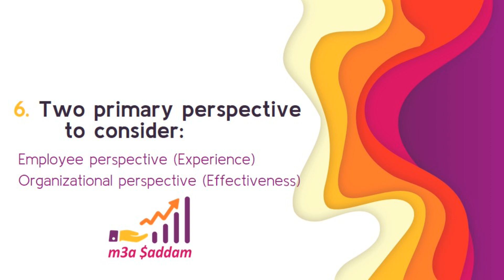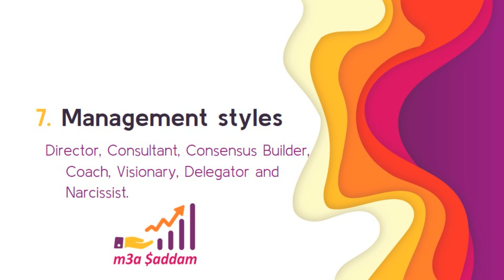Lecture 10:What's next المحاضرة العاشرة : القادم أجمل